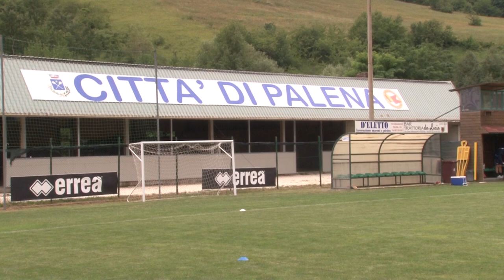Pescara resta Fiorillo? Ritiro a Palena dal 17 luglio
Dopo le voci circa una sua partenza ora non è affatto da escludere la permanenza a Pescara del portiere e capitano Vincenzo Fiorillo. Intanto, manca l’ufficialità, ma la squadra andrà in ritiro a Palena dal 17 al 28 luglio